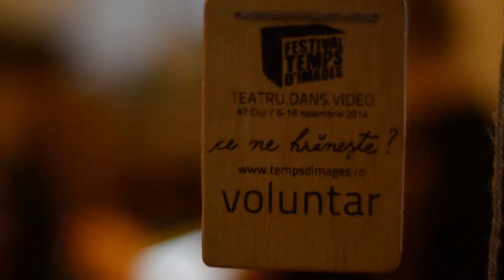Temps d'Images #7: Ziua 2 / Day 2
TEMPS D’IMAGES 2014 – Ce ne hrănește? / What feeds us?
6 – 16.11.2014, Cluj